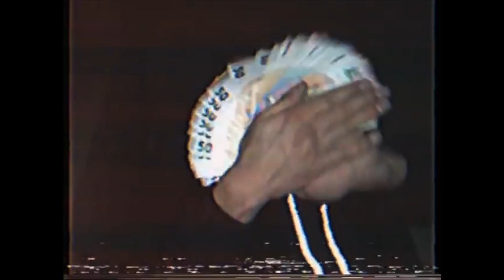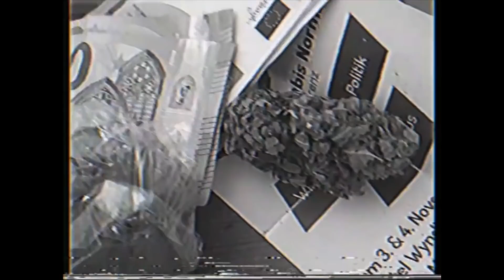SHQIPTAR - VIELE PFERDE (feat. Fatal, LockeNumma19) (OFFICIAL VIDEO)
🎧 Shqiptar - VIELE PFERDE JETZT überall Streamen & Downloaden!